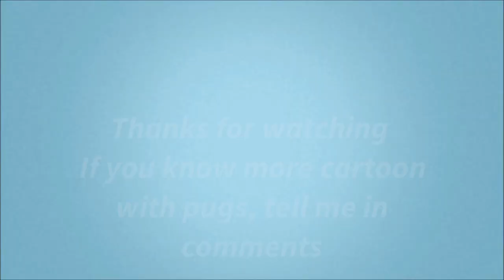COMPILATION PUG IN CARTOON MOVIE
Just a compilation of manypugs in cartoon movie.

If you have seen anothers pugs in cartoon, tell me in comments.

The secret life of pets : available in blu-ray/DVD/VOD
Pocahontas by disney : available in blu-ray/DVD/VOD
Simon's cat and simon's cat the channel
The nut job: available in blu-ray/DVD/VOD